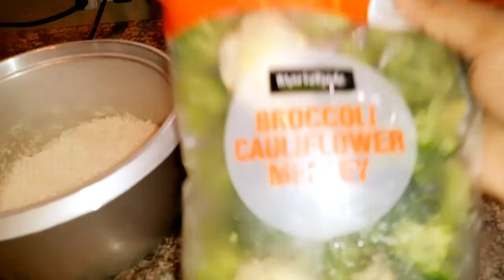GRILLED FISH & BEL-PEPPER WITH RICE 🍚 AND BROCCOLI VLOGTOBER DAY 14